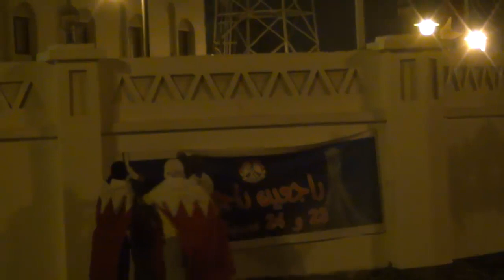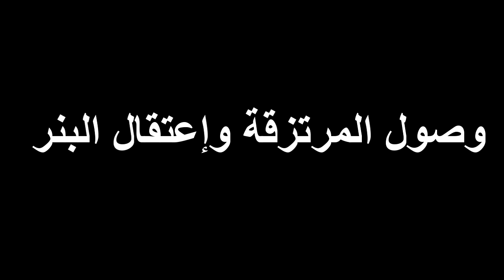سترة: تعليق بنر تحشيدي على مركز الشرطة 21\9\2011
قام احرار سترة بتركيب بنر تحشيدي ليوم العودة لميدان الشُهداء على مركز الشرطه وسرعان مآ اتت المرتزقة لاعتقال البنر.

سترة 21\9\2011